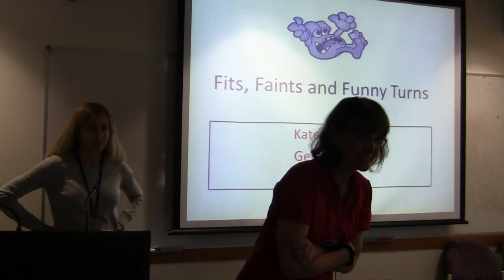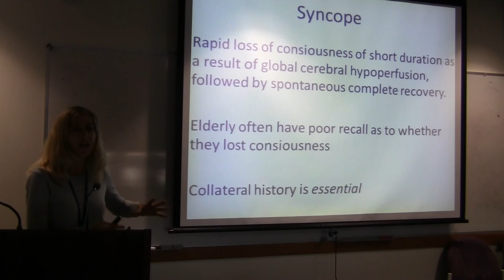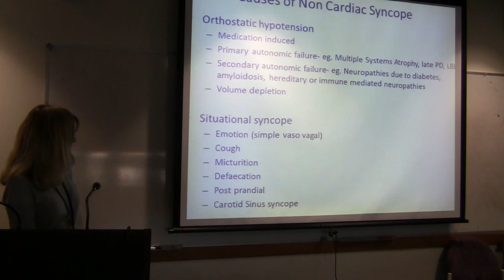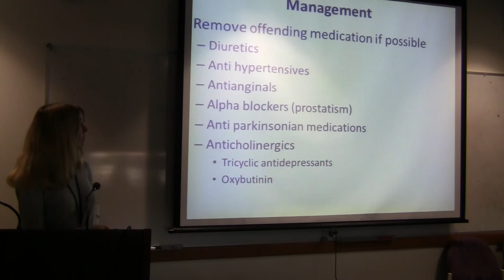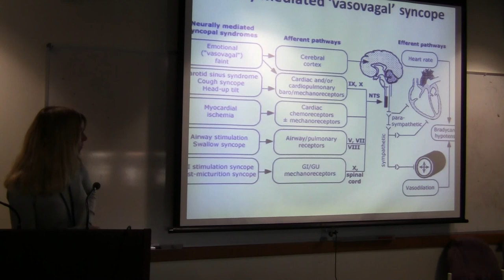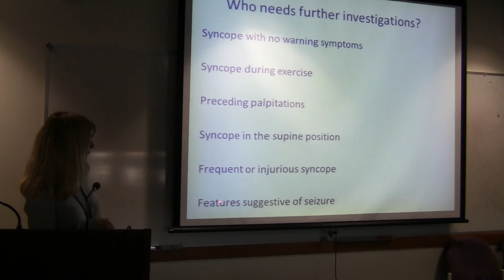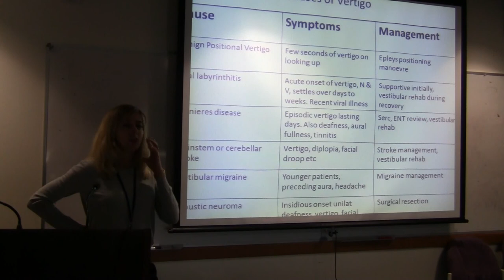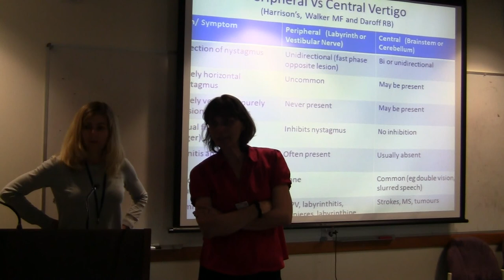Fits, Faints and Funny Turns - Kate Ingram 3 July 2014